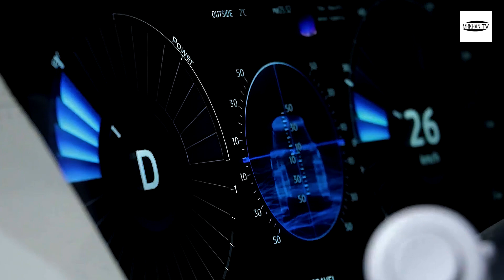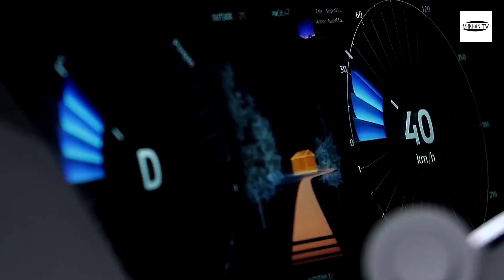Mitsubishi Pajero Montero Sport 2023 GT - Next Full Redesign Rumors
Mitsubishi has something particularly amazing available for 2023. Regardless of the automaker encountering a rut in deals lately, the organization stays undaunted in delivering all-new and refreshed models in the following couple of years.

One of the organization's significant techniques is to additionally fortify its ASEAN arrangement. That's what to do, Mitsubishi plans to present new-age models of its current nameplates. This incorporates the well known Montero Sport.

Truth be told, Mitsubishi affirmed that the fourth-age Montero Sport is not far off. Under the item course of events, the new Montero Sport (otherwise known as Pajero Sport) is booked for discharge in 2023. In any case, before it comes around, its get kin, the Strada (also known as Triton), will be sent off first at some point in 2022.

Beside the all-new SUV and get truck, Mitsubishi likewise declared that two new hybrids will be uncovered in 2023. The organization still can't seem to uncover their names, however one of them could be the creation rendition of the Engelberg idea. In the mean time, the other is a more modest hybrid to contend in the subcompact section.

2023 is still somewhat far away, giving Mitsubishi and Nissan a lot of chance to deal with the cutting edge outline based vehicles. Ideally, later on, Nissan would have previously laid the designs to fabricate its edge based models in the Philippines. Gupta recently said they are taking a gander at building the Terra and Navara at Mitsubishi's plant in Santa Rosa, Laguna. Should everything work out as expected, we could see Nissan's and Mitsubishi's top rated SUVs and get trucks being underlying the country.